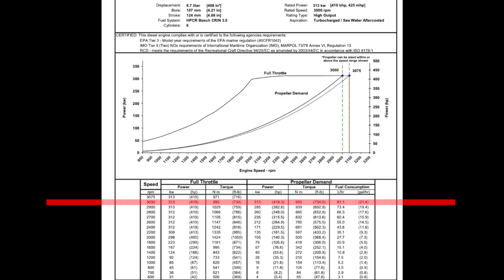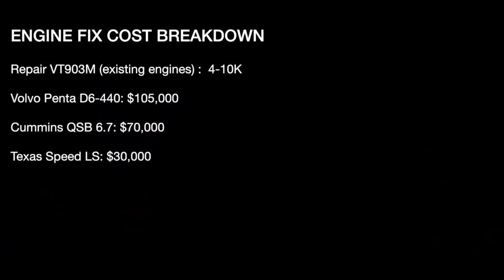Tesla Powering my 30yr Old Italian Yacht? And Broken Diesel Engine Diagnostics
In today's episode we're checking out the hurt diesel engine, and talking about new engine options. SimpliSafe is award -winning home security that keeps your home safe around the clock. It's really reliable, easy to use, and there are no contracts.